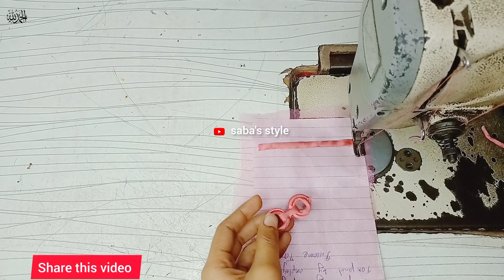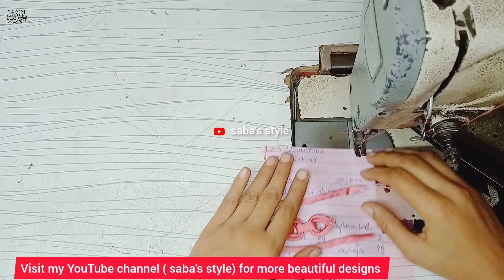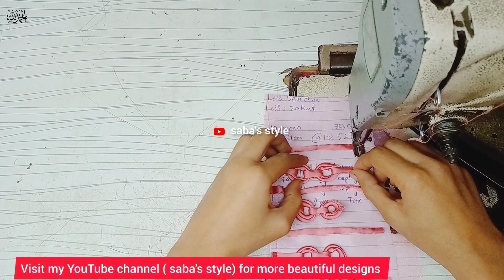Latest capri design cutting and stitching/ring trouser design/beautiful trouser design/poncha design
Assalam o alikum g

kasey hain ap sab?

Aj ki is video me mein ap ko bohat payara capri design banane sekhaon gi

More beautiful designs k liay mera channel saba's style visit kary

1)
2)
3)
4)
5)
6)
7)